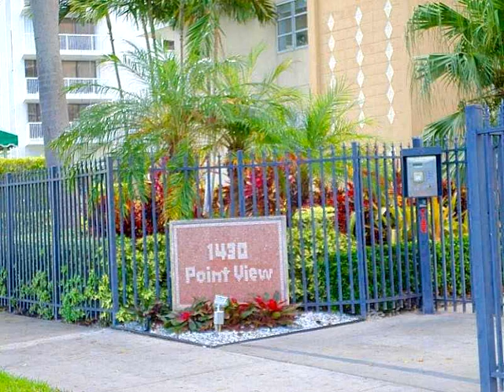1430 Brickell Bay Dr # 207,Miami,FL 33131 Condominium For Sale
Beautiful unit on the 2nd floor, waterfront building with views of biscayne bay, pool and gardens. open and spacious, light and brite unit with 1 bedroom, 1 bath and large open balcony in excellent condition located in the heart of brickell bay dr. complete set of hurricane shutters.